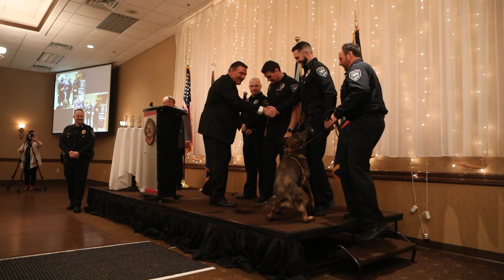"Beyond the Call" & "Outstanding Firefighter": City of De Pere Public Safety Awards 2023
On February 28, 2023, civic groups in the City of De Pere hosted an awards celebration to recognize outstanding public safety in our community. WBAY-TV's Bill Jartz emceed and was joined on stage by Mayor James Boyd, De Pere Men's Club's Lee Meyers and both Police and Fire Chiefs.

16:48 This year's "Beyond the Call" award was given to the night shift officers of the De Pere Police Department—Officers Giese, Dawson, Pappas, Eberhardt, Rates, Albert, and K-9 Officer Kurt—for their successful work in tackling illicit drugs in our community. In the past few years, dangerous illicit drugs from outside the area have been coming to our section of Wisconsin, but this group of dedicated De Pere officers – each offering unique skills to the team – have taken it upon themselves to work together to address the issue. Together, they have combatted large quantities of illegal drugs, drug money, and drug traffickers entering and damaging our community, and executed more significant drug arrests and forfeiture seizures than any point in department history.

34:33 The "Outstanding Firefighter Award" was presented to De Pere Fire Rescue Battalion Chief Ron Cody and Firefighter Brandon Hageman for their brave rescue of two individuals with physical limitations from a burning apartment building in Ashwaubenon. When it was reported that people were trapped on the second floor and unable to exit the building, Battalion Chief Cody and Firefighter Hageman were tasked with rescuing the occupants. As flames and conditions worsened, these firefighters didn’t hesitate to act.  With bravery and quick-thinking, they reached the victims and helped assist them through window and down a ladder to safety.